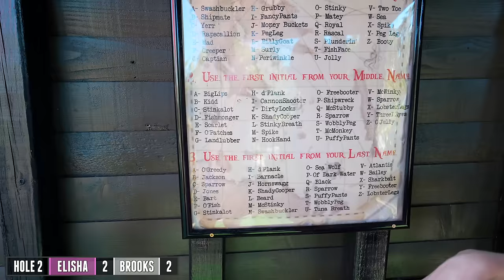The Best Smuggler's Cove Course in the Chain!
Playing Smuggler's Cove Mini Golf in Sarasota, FL